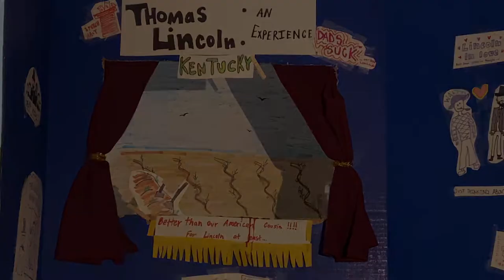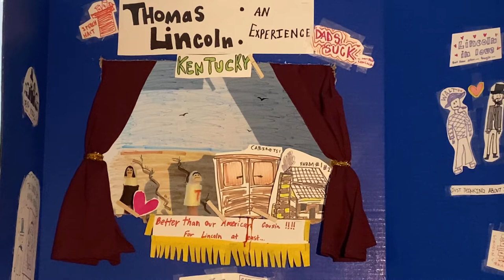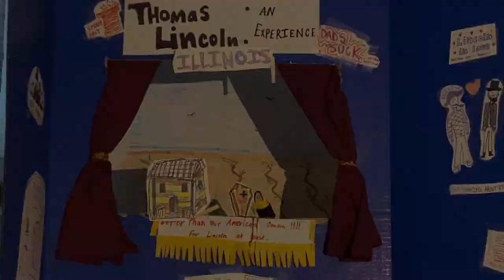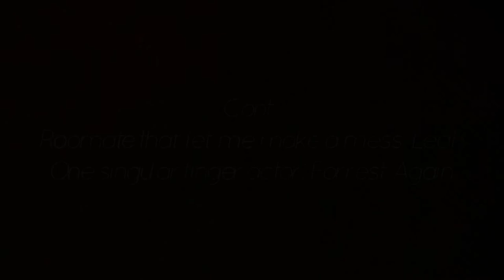The Thomas Lincoln Experience: With Tunes!